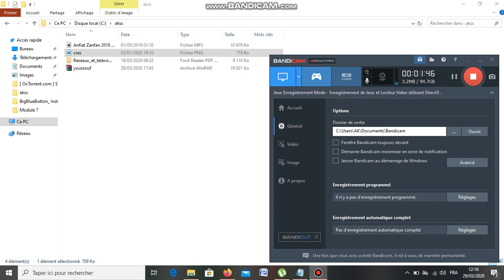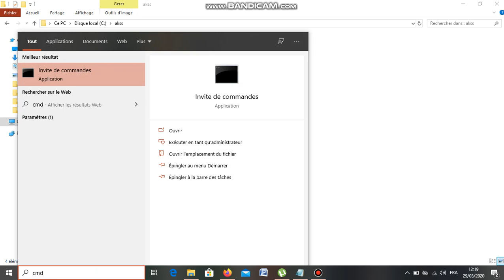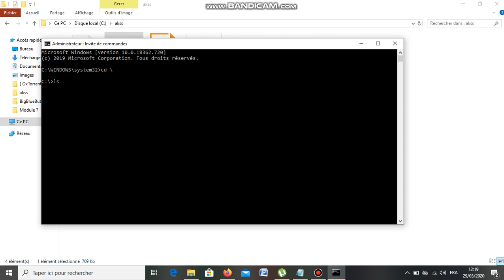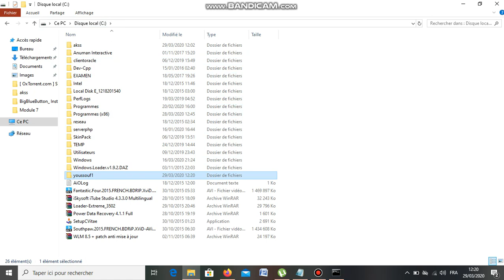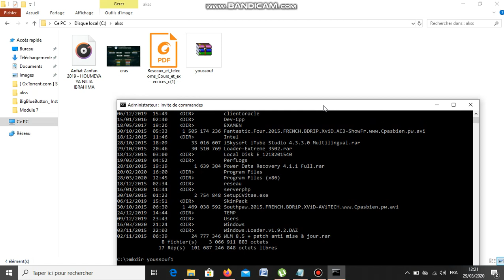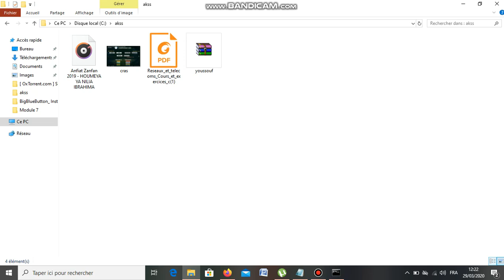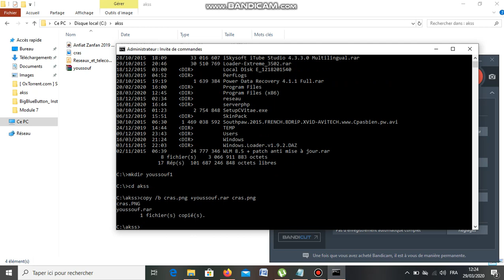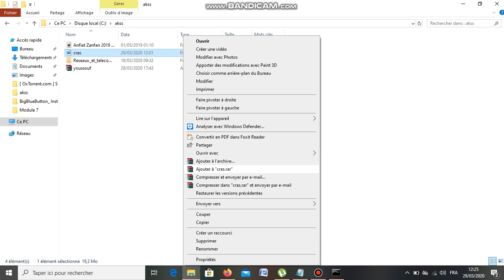Comment cacher un fichier dans un image en français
Youssouf Abdallah :Comment cacher  un fichier dans un image en   français